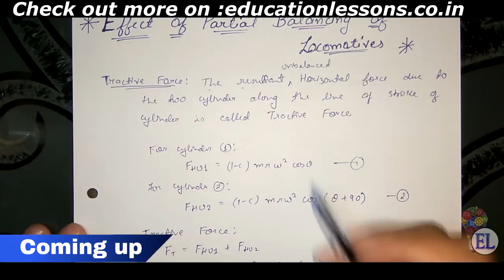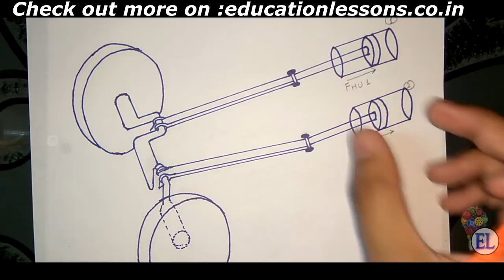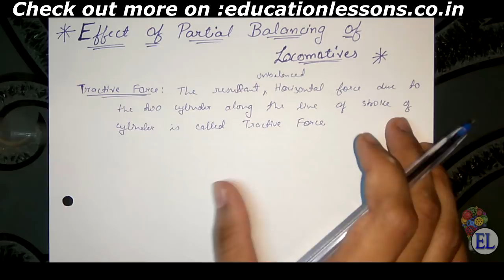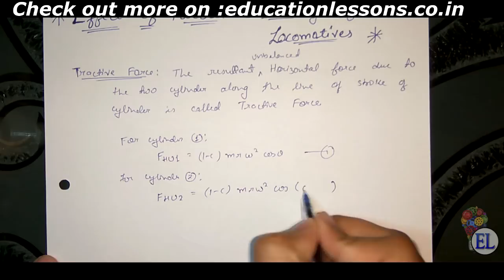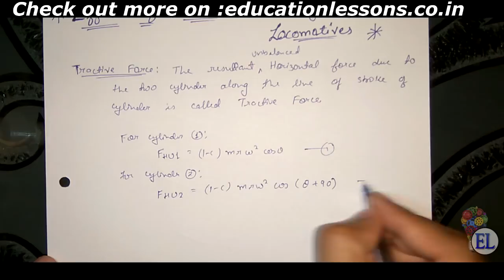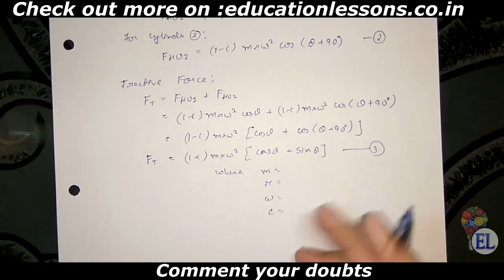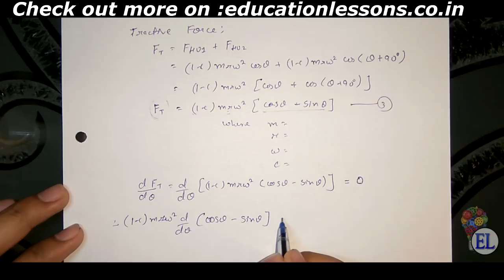Variation of Tractive Force | Effect of Partial Balancing of Locomotives | (DOM) | Tractive Effort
🔴Support us🔴
📍Our aim is to provide benefits of video lectures, important pdfs, question papers and other educational stuffs for FREE.
📍Please consider supporting Education Lessons by making small donation for providing free education to as many as possible.

This video is about the effect of partial balancing of locomotives, in which we will see the effect called "Variation of tractive force"
The whole derivation of the tractive force is explained in this video.
Check out the video and comment us if you have any doubts...

👈Previous videos👈

📘Download notes📘
Coming soon...